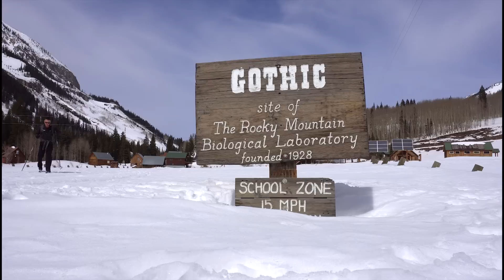The Travel Crested Butte Show - Ep 2: Winter Destination Gothic, Colorado 4K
We cross country skied to the ghost town of Gothic, Colorado.

Marmoset